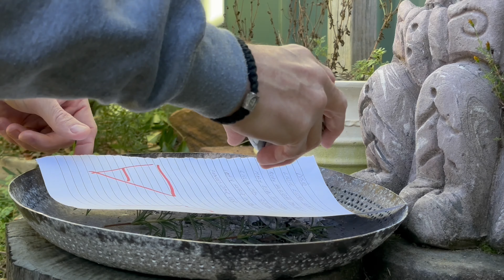Disir July Ritual 2023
This Ritual is to Honour my Direct Female Blood Ancestors. Always a very moving experience for me. I am grateful for them, their sacrifice, and their Wisdom. I am grateful for my Journey, the Order and Chaos, the happiness, and the Sadness, the balance of the Cosmos, and my Human life. Blood of my Blood, Bone of my Bone, unseen in flesh, but very much alive in spirit. Hail the Ancestors.